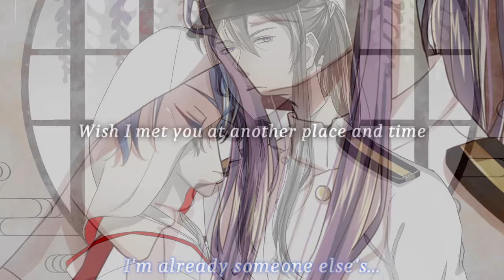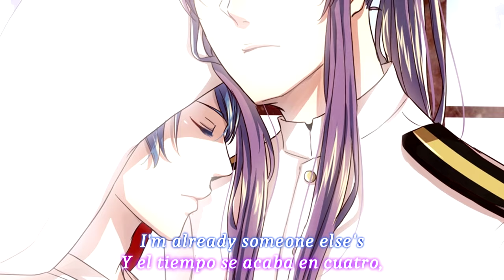【KAITO ft. Kamui Gakupo】Baby (Clean Bandit)【VOCALOIDカバー】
To see a translation of the spanish part(s), please turn on CC!

It's never too late to celebrate LGBT+ Pride!! I hope everyone had a wonderful time at their town's parades and such-like. My town's parade is not until September!! Either way, I hope you'll enjoy the cover, thank you as always for watching!

Art credit (wisteria wedding by Mimoru)
VSQx: MattPlusBC (with some additional tuning/edits and full KAITO JP English and Gakupo's Spanish editing by karasuhana).
Video, Mix: karasuhana

Song originally by: Clean Bandit, Marina and Luis Fonsi.
Vocals used, Kaito V3 Straight, Kaito V3 Soft, Gakupo V4 Power, Gakupo V4 Whisper.